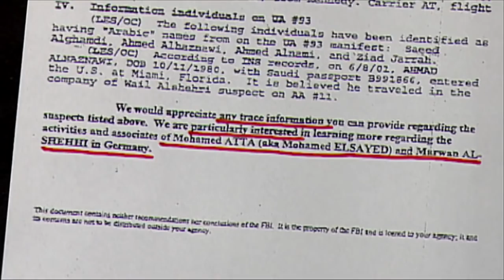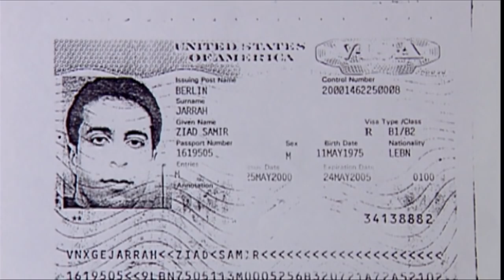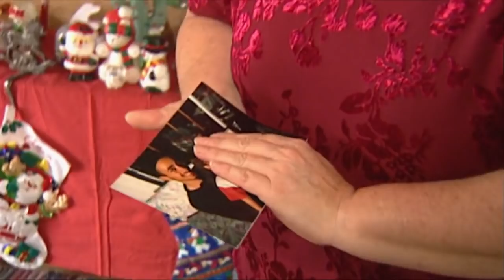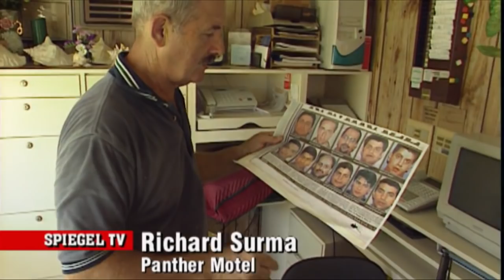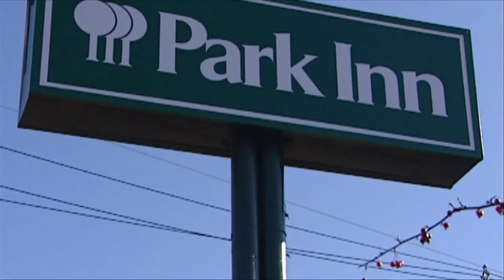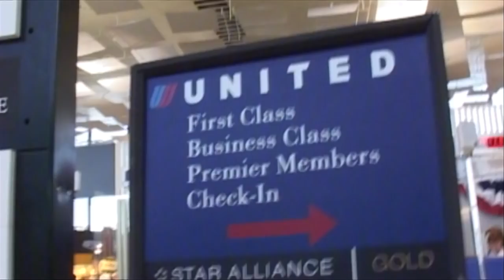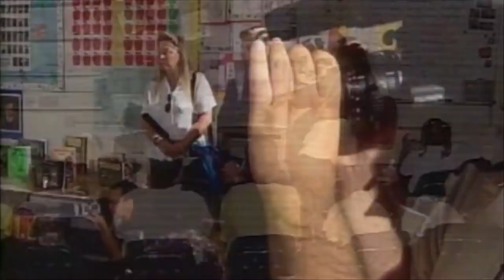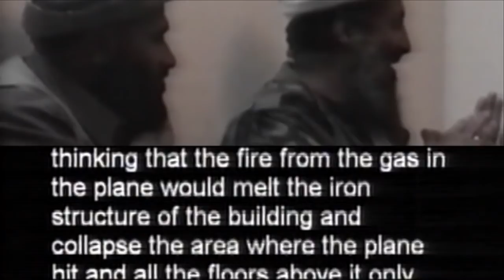Chronik des Terrors: Der 11. September 2001 (2002) [Deutsche Dokumentation]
Die Attentäter des 11. September haben ihre Anschläge jahrelang geplant. Doch wie sind sie dabei vorgegangen und was planten die Männer in Hamburg?